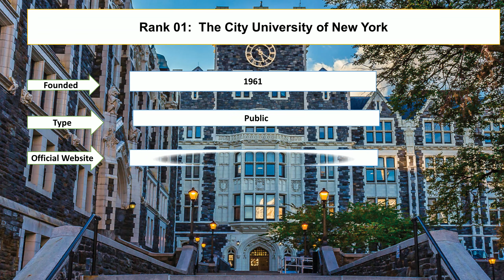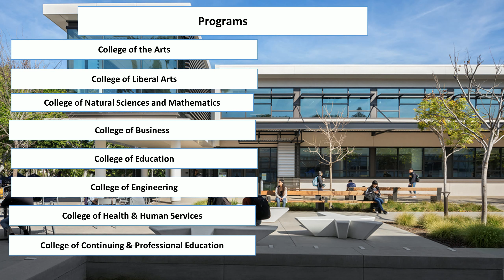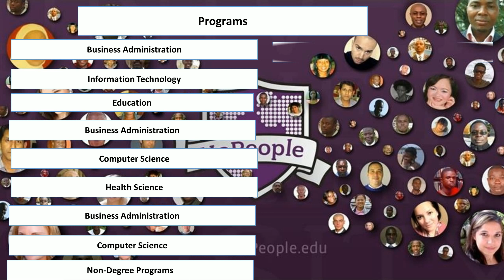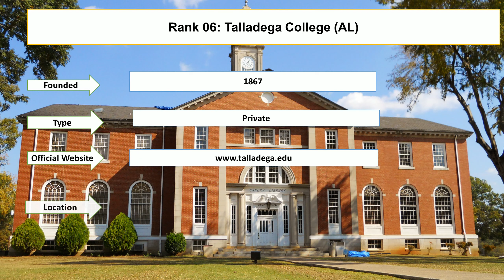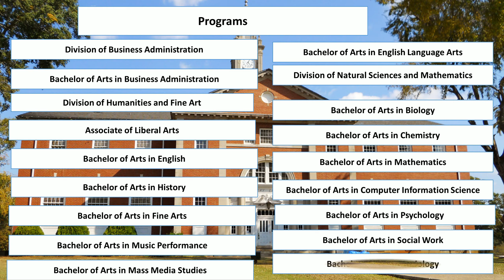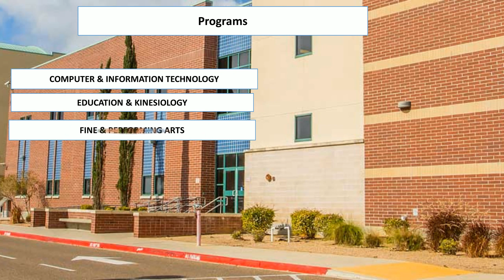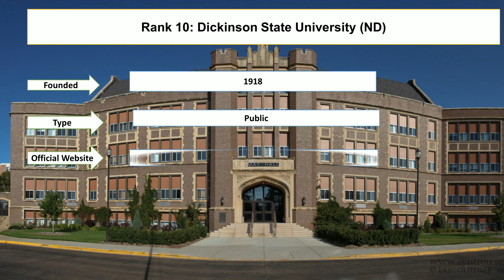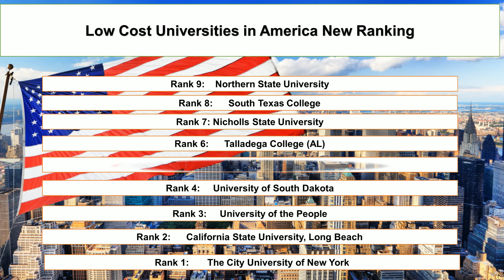Top 10 LOW COST UNIVERSITIES IN AMERICA New Ranking | California State University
Student Career enlisted top ten low cost universities in America new ranking. Bemidgji State University and Dickinson State University are the cheapest engineering universities in USA for international students. Talladega College and Nichols State University are top cheapest universities in USA.

Bemidji State University
Talladega College (AL)
Nicholls State University
South Texas College
Northern State University
Dickinson State University
South Texas College